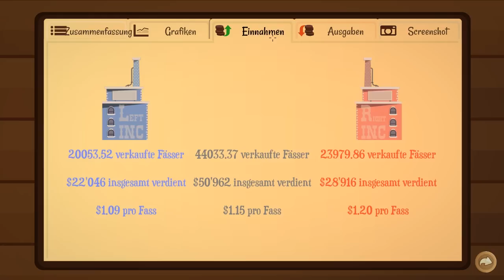Turmoil [#08] - Anteilnahme mit finanzieller Basis | Let's Play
► Let's Play Turmoil - Eine Flasche Olivenöl, bitte

«Turmoil»
Wirtschaftsspielchen von Gamious (2016).